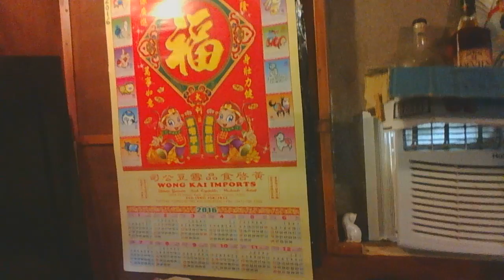Sir Ton-Ngo-Khong also Sir Sun Wu Kong Erupted Heaven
Sir Ton-Ngo-Khong picture printed on a hand fan, he is on this Lunar Year Calendar, and he is in flesh absent from his laptop seating for his smoke break in the bathroom.